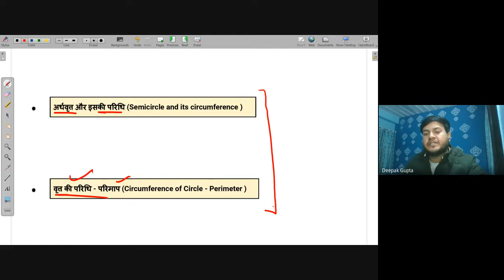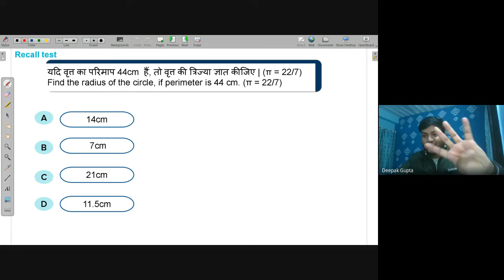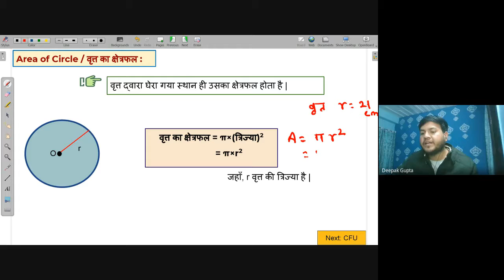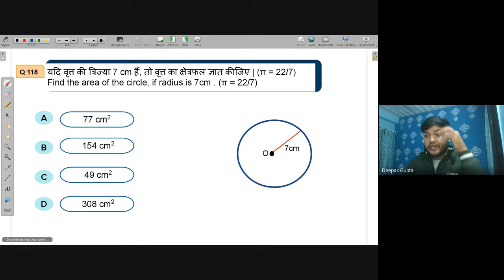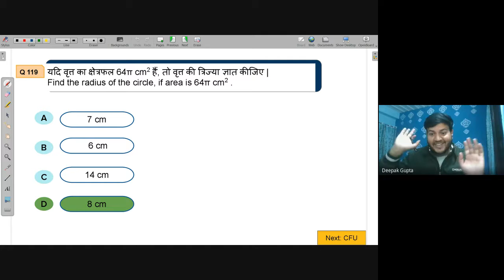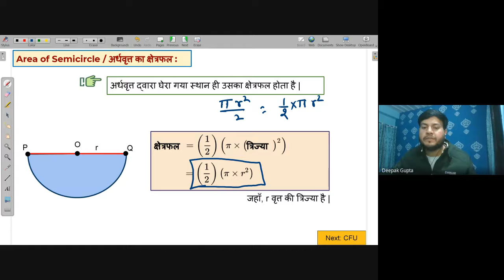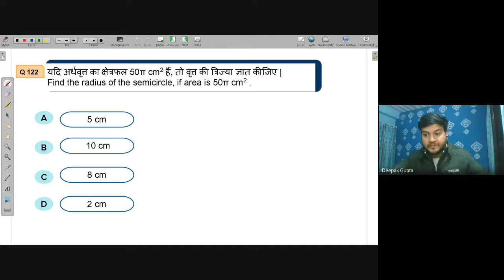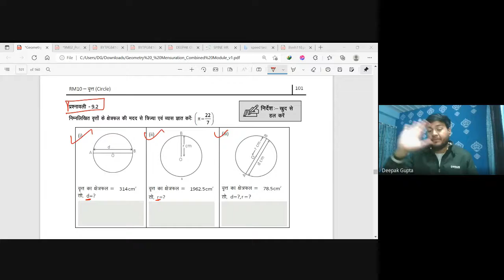Area of Circle | Free Maths Live Class Avanti | 30th Dec. 2021